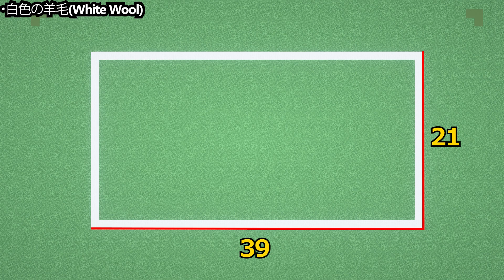【マイクラ】フットサルコートの作り方【マイクラ建築】[Minecraft Tutorial] Futsal Court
Minecraftでのフットサルコートの作り方です。
駐車場とトイレ、自販機が併設されています。

※ブロックの個数は完成時の個数です。

-- TIMESTAMPS --
00:00 イントロ
00:16 材料
00:25 チュートリアル
16:35 アウトロ

Minecraft ver:1.19
Shader:BSL